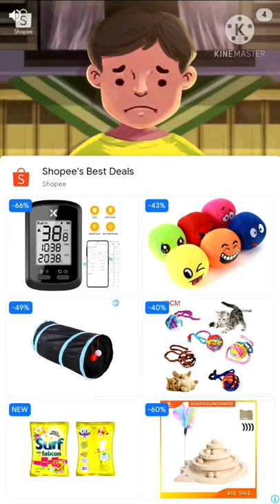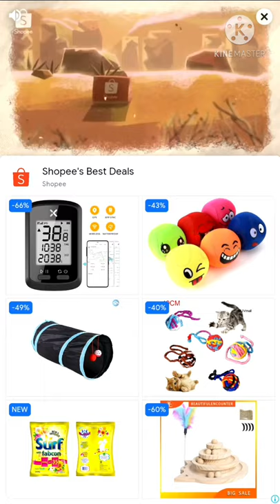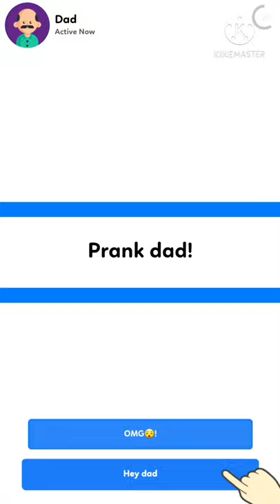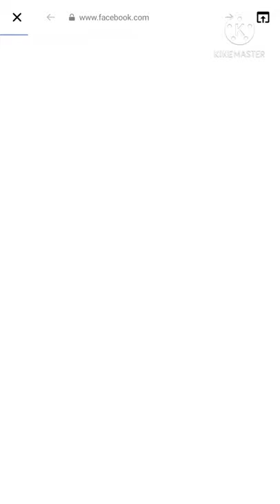Jail Breaker sneak out //playing ma.Cristina marcos part 1.